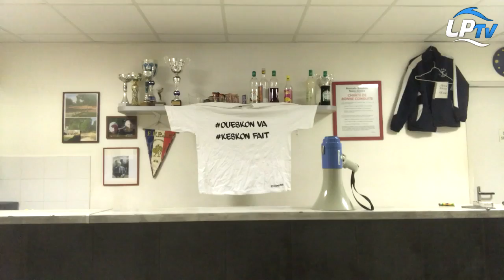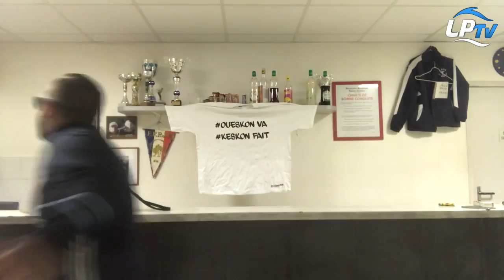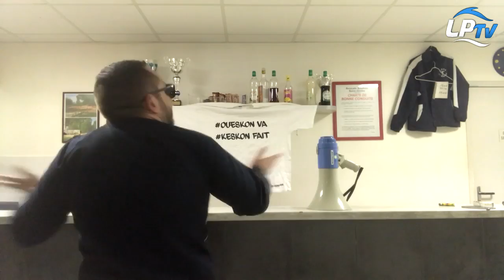Nancy 0-0 OM : le débrief de Bengous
Le débrief de Bengous après le match nul de l'OM à Nancy (0-0). Grosse dédicace à Monsieur Rainville...